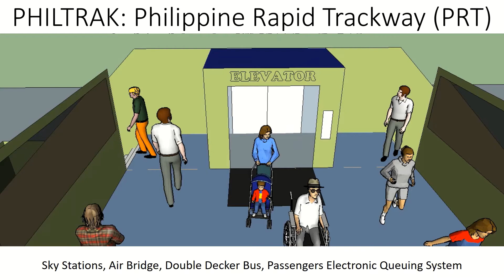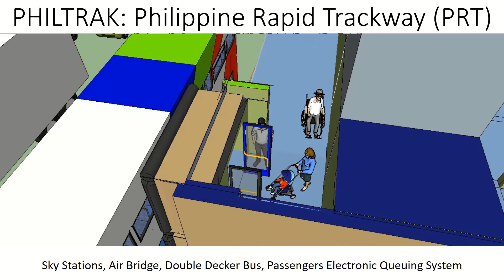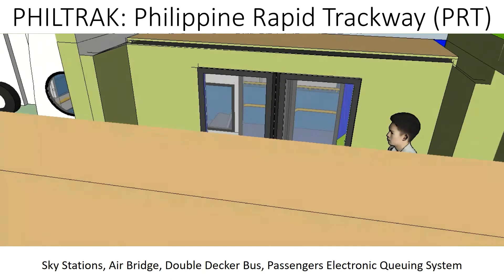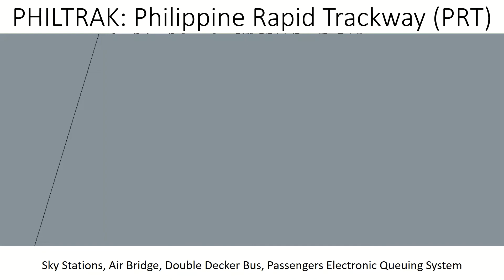Sky Station 29Jun20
The Philippine Rapid Trackway
Transforming EDSA Into A Magnificent Traffic Free Major Tourist Attraction

“barrier-free” and friendly to persons with disabilities (PWD).

“People with disabilities, aged citizens, families with children and many more, find obstacles when they travel.  Our Sky Stations are all designed to make our passengers travel as pleasant, convenient and hassle free as possible.

The handicap friendly ingress and egress wide doors will all be located on the upper deck of our double decker buses, efficient in moving people, with the doors located at the middle provide passengers easy and fast access.

Our passengers access to our Sky Stations will be via ramp, escalators, elevators and stairs.  We have an electronic and rope queuing system for the orderly boarding of our busses.

To ensure highest safety for our passengers, the Sky Bridge (similar in function with the Aero Bridges used in airplanes) are to be used.  Limiting the exposure of our passengers from the pollution in EDSA, and protection from the weather.

A dedicated bus lane will separate our busses from other vehicles along EDSA, and at our Sky Station a crash barrier will be used to provide safety for our stationary busses while the passengers are loading and unloading.